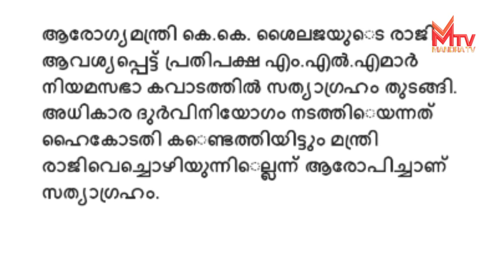Mandra News 21.08.2017